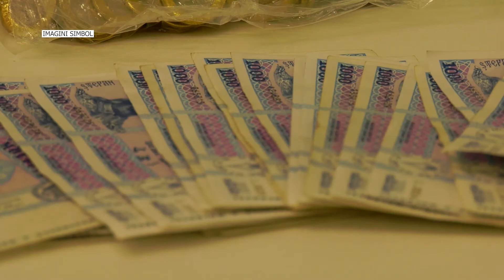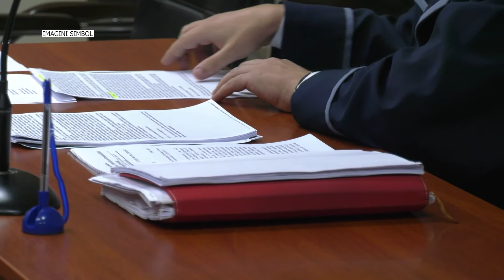🔵ADAOSUL MEDICILOR, ÎN BUZUNARUL ȘEFEI?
Ar fi acordat suplimente salariale angajaților, ca mai apoi să le pună în propriul buzunar în schimbul promisiunii că nu vor avea probleme la muncă. Aceasta ar fi, potrivit celor de la Centrul Național Anticorupție, isprava șefei Spitalului de Psihiatrie din Bălți. Am sunat-o de nenumărate ori pe cea vizată pentru o reacție, însă de fiecare dată secretara ne-a comunicat că respectiva nu se află în birou.